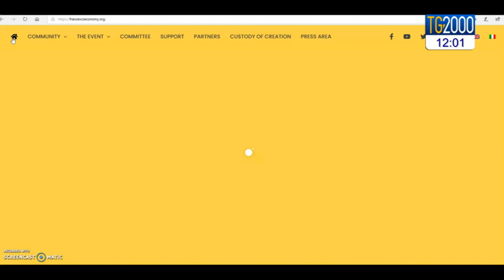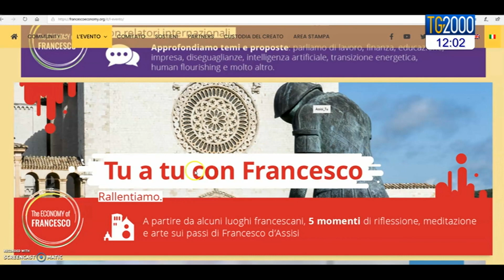Assisi/ La new economy di Papa Francesco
Un nuovo modello di economia per una società più sostenibile e vicina agli ultimi e agli emarginati. Da oggi Assisi è il cuore dell'appuntamento “The economy of Francesco” voluto dal Papa.  Giovani economisti e imprenditori si collegheranno via internet da tutto il mondo. Servizio di Nicola Ferrante